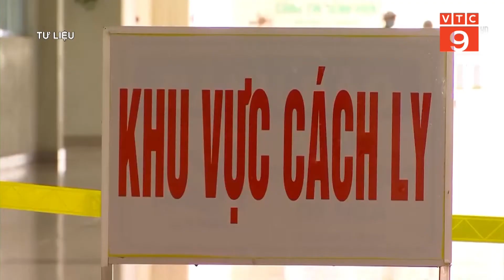THÊM 5 TRƯỜNG HỢP ĐƯỢC CÔNG BỐ KHỎI BỆNH COVID-19 | VTC9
VTC9 | THÊM 5 TRƯỜNG HỢP ĐƯỢC CÔNG BỐ KHỎI BỆNH COVID-19 | VTC9